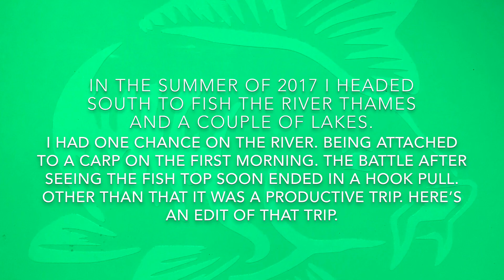Carp Fishing - Summer Road Trip 2017